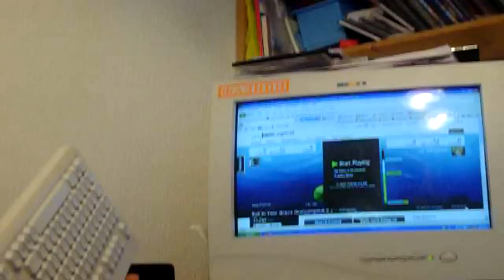JamlegendPro 2 ! Spit in Your Grave (Insane)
My second Movie ! Spit in your grave on Insane